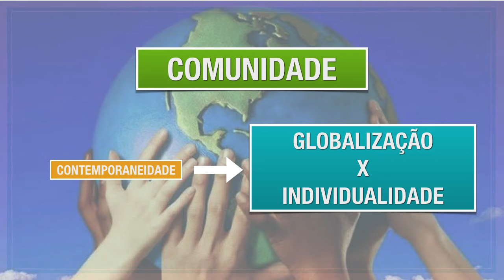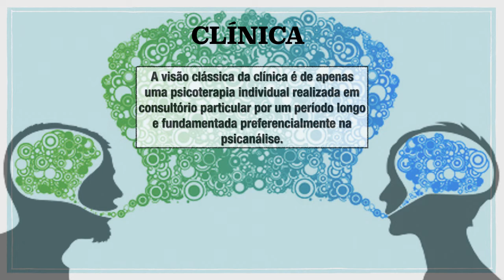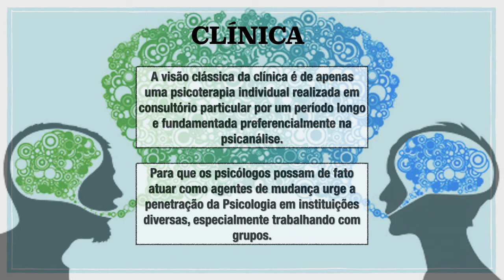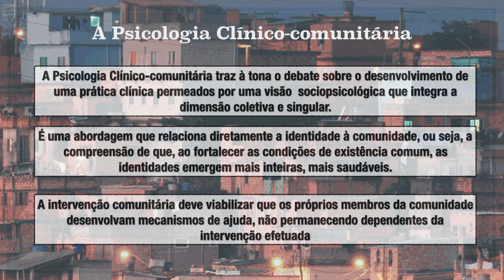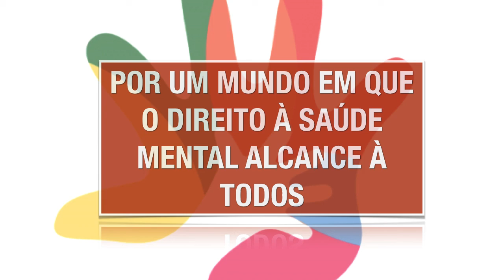Trabalho 2 de Ética